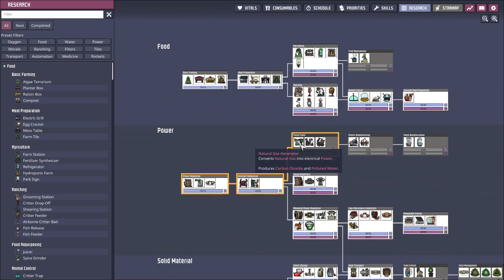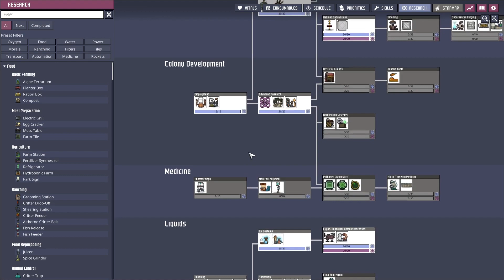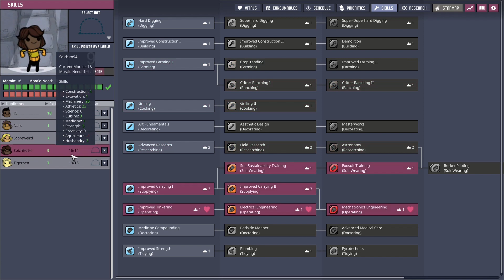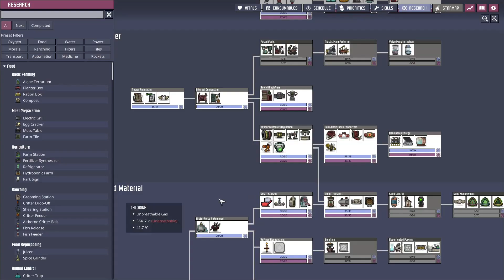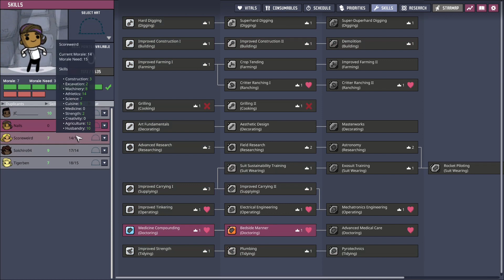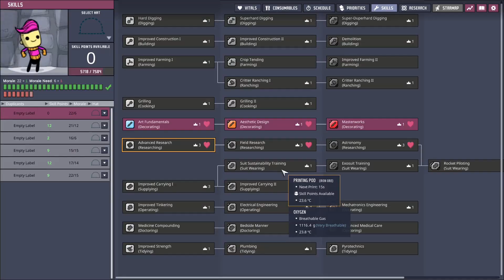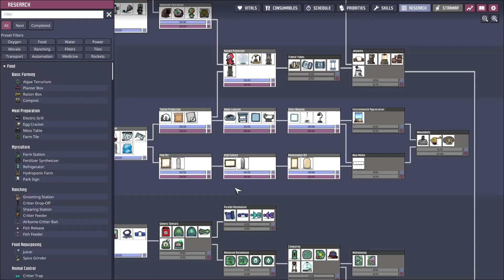Power, natural gas and an accident. Oxygen not Included (5)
I stabilize the power production and hook it up to the main base and create a cooling room for my natural gas geyser. However tragedy strikes during metal extraction.